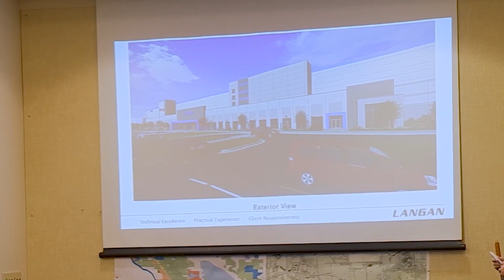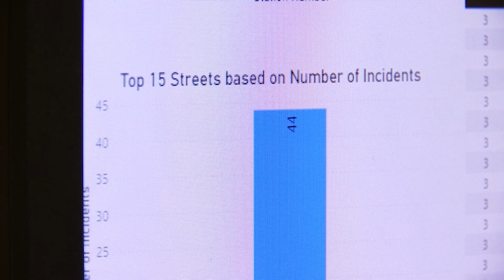News on the Go 10/31